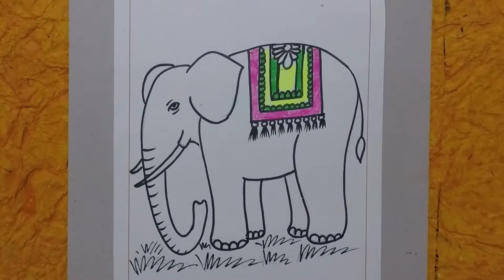Elephant Drawing | Tutorial | Sumana's Artwork